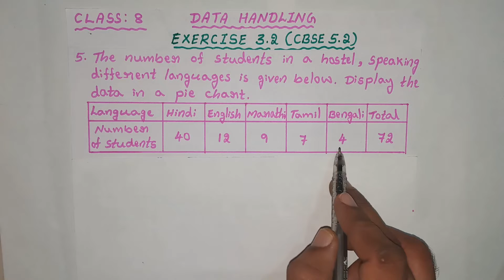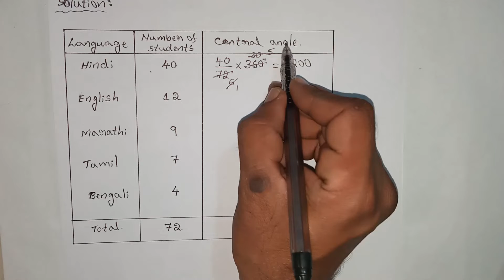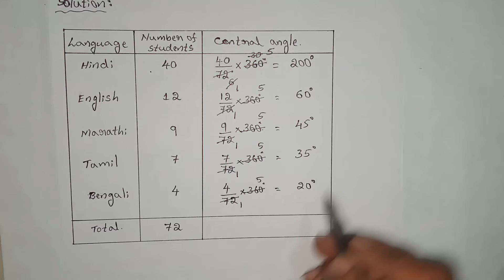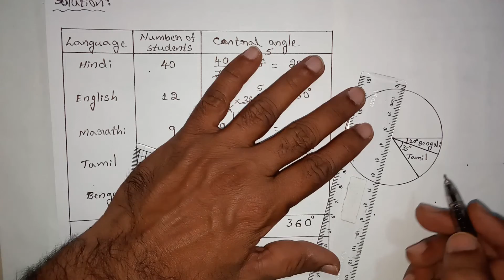CLASS 8, DATA HANDLING, EXERCISE 3.2, CBSE 5.2 (5th Problem solved)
5. The number of students in a hostel,  speaking different languages is given below. Display the data in pie chart.